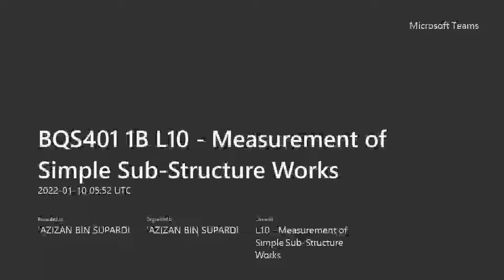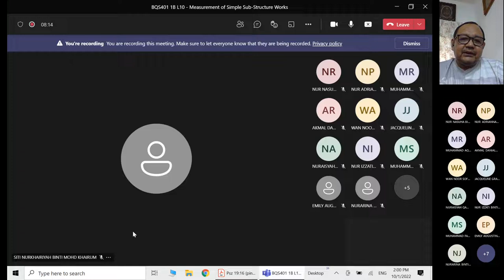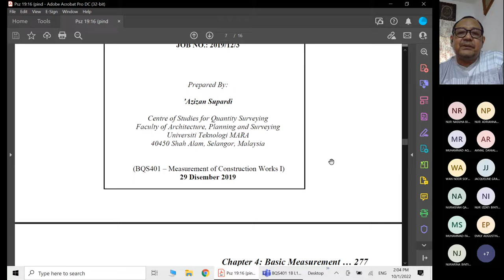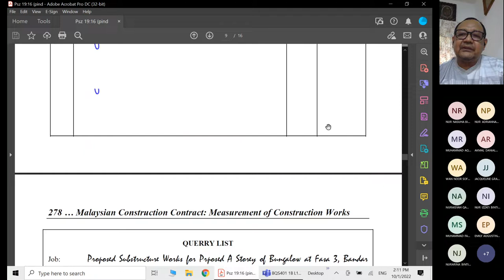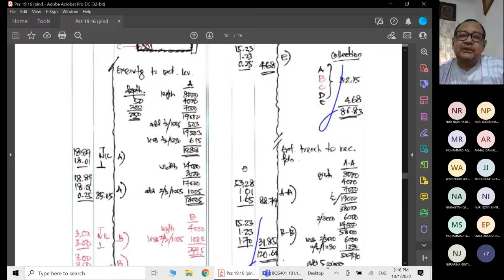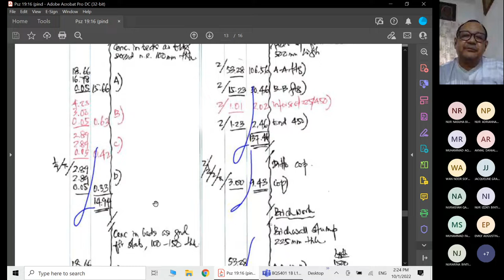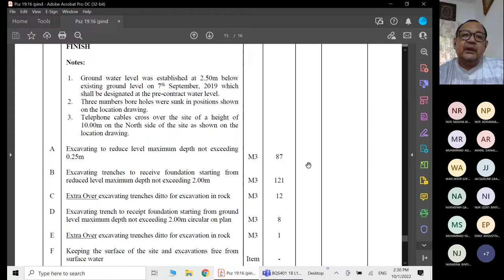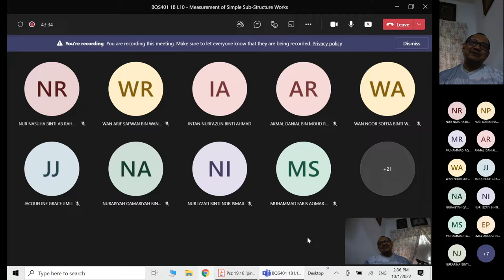Quantity Management (Basic): Simple Sub-Structure Works Example